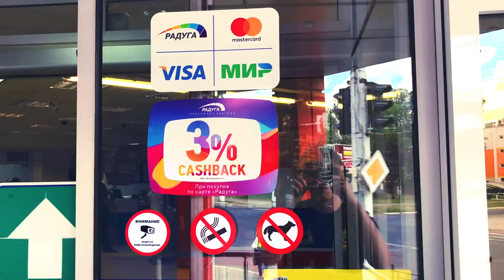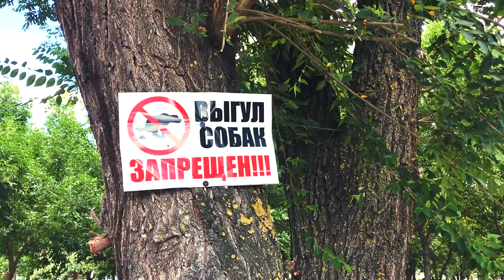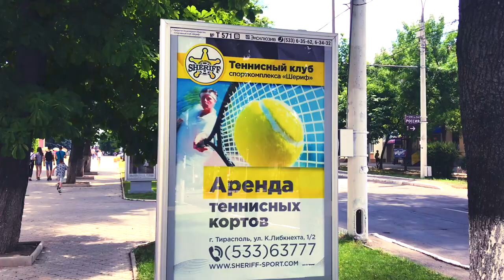YouTubers say that this country doesn't exist. Tiraspol, Transnistria.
Tiraspol is internationally recognised as the second largest city in Moldova, but is effectively the capital and administrative centre of the unrecognised Pridnestrovian Moldavian Republic. The city is located on the eastern bank of the Dniester River.